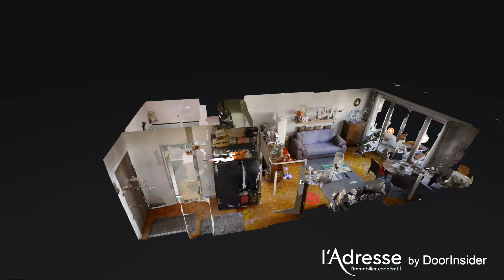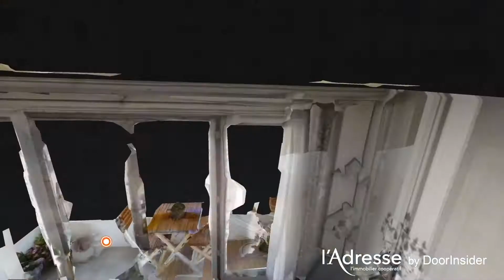Studio I 30m2 I Rue des Grands Champs, Paris 75020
En exclusivité L'Adresse Jourdain vous propose un grand studio de 30 m2 avec balcon, dans une petite et agréable copropriété sécurisée avec gardien. Ce studio comprend une entrée, une cuisine ouverte sur séjour et une salle de bains.

Réalisez la visite virtuelle!